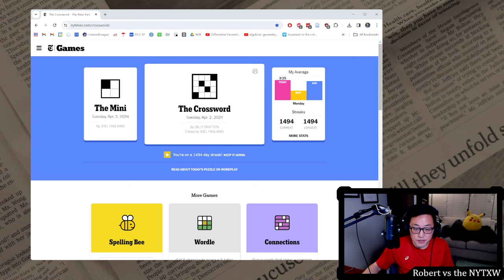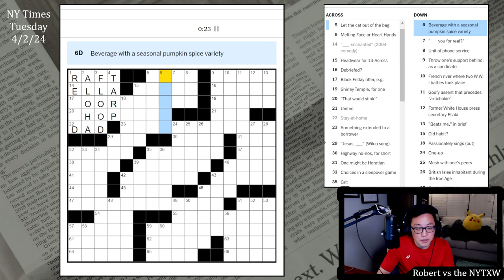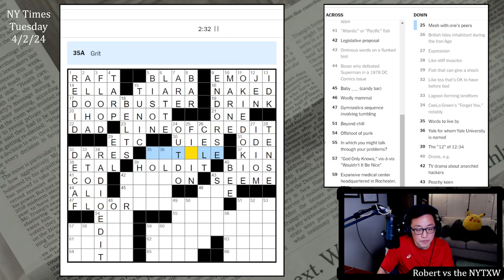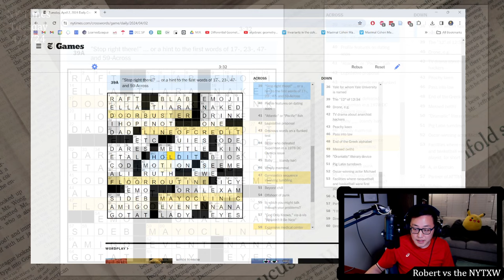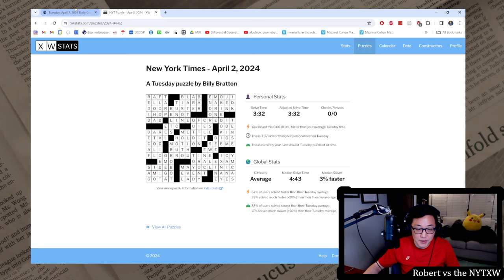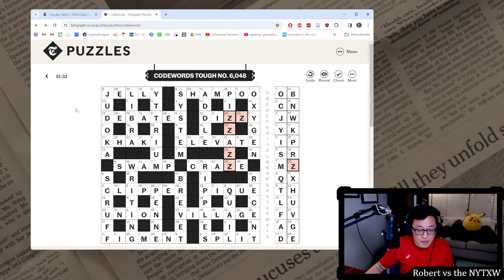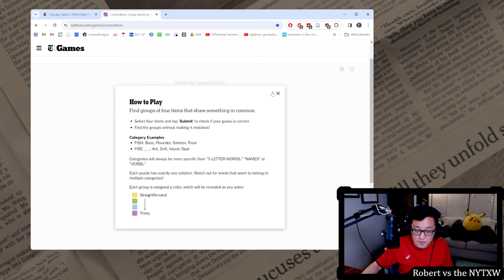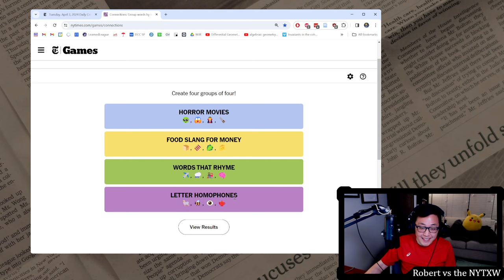What a fun Connections puzzle [0:17/3:32] || Tuesday 4/2/24 New York Times Crossword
0:00 - Intro
0:38 - Mini Puzzle
1:29 - Daily puzzle (by Billy Bratton)
5:01 - Commentary
7:50 - Plusword
8:46 - Codewords
11:45 - Connections

17s on the Mini and 3m32s on the daily puzzle. (Weekly running total: 6m57s)